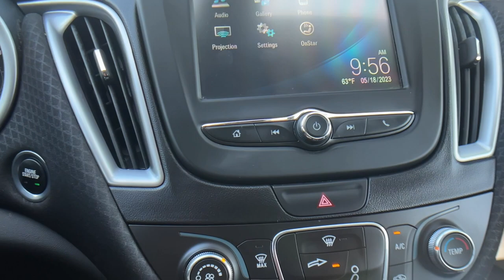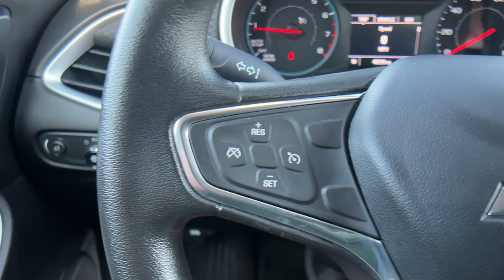2017 Chevrolet Malibu Santa Maria, San Luis Obispo, Arroyo Grande, Maricopa, Buellton, CA 1718363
Summit White Used 2017 Chevrolet Malibu  available in 1313 E. Main Street, Santa Maria, California at Home Motors Chevrolet. Servicing the Santa Maria, San Luis Obispo, Arroyo Grande, Maricopa, Buellton, CA area.

Jet Black Cloth 4-Wheel Disc Brakes 6-Way Manual Driver Seat Adjuster ABS brakes Air Conditioning AM/FM radio Apple CarPlay/Android Auto Brake assist Compass Driver door bin Driver vanity mirror Electronic Stability Control Exterior Parking Camera Rear Front Bucket Seats Front Passenger 6-Way Manual Seat Adjuster Front reading lights Low tire pressure warning Occupant sensing airbag Outside temperature display Overhead airbag Overhead console Power steering Power windows Preferred Equipment Group 1LS Premium Cloth Seat Trim Radio: Chevrolet MyLink AM/FM Stereo w/7 Screen Rear window defroster Remote keyless entry Security system Speed control Steering wheel mounted audio controls Telescoping steering wheel Tilt steering wheel Trip computer Variably intermittent wipers. Summit White 2017 Chevrolet Malibu LS 1LS FWD 6-Speed Automatic 1.5L DOHCbrbrOdometer is 43193 miles below market average! 27/36 City/Highway MPGbrCARFAX One-Owner.brbrbrAwards:br  * 2017 IIHS Top Safety Pick with optional front crash prevention   * 2017 KBB.com 10 Most Comfortable Cars Under $30000   * 2017 KBB.com Best Family Sedans   * 2017 KBB.com 10 Best Sedans Under $25000   * 2017 KBB.com 10 Most Awarded Brands Reviews:br  * Spacious interior with tall-person-friendly front seats; sporty handling around turns; hybrid version is respectably quick to accelerate; strong brakes; responsive and intuitive 8-inch touchscreen interface with sharp graphics. Source: Edmunds